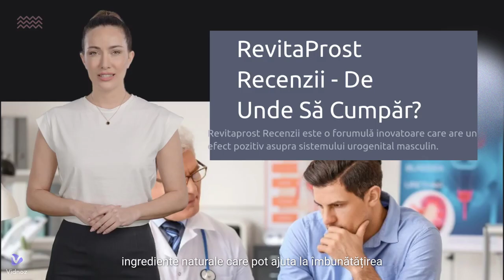Revitaprost Prospect:- [Revitaprost Capsule] Revitaprost Recenzii, Revitaprost Catena Pret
Revitaprost este un supliment bioactiv inovator care a fost dezvoltat special pentru a susține sănătatea prostatei. Acest produs a câștigat o recunoaștere pe scară largă în rândul utilizatorilor săi pentru efectele sale pozitive în combaterea problemelor legate de prostată.

Este important de menționat că Revitaprost nu este disponibil în farmacii, iar pentru achiziționarea acestuia este necesar să vizitați site-ul oficial al producătorului. Aceasta garanteaza primirea unui produs original si oportunitatea unor promotii profitabile.